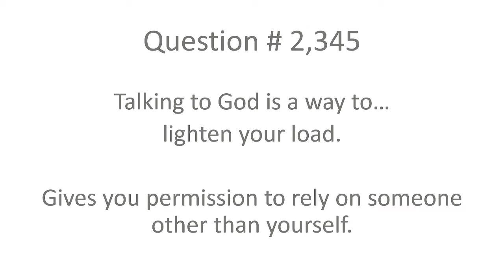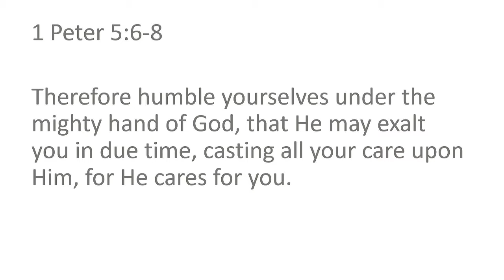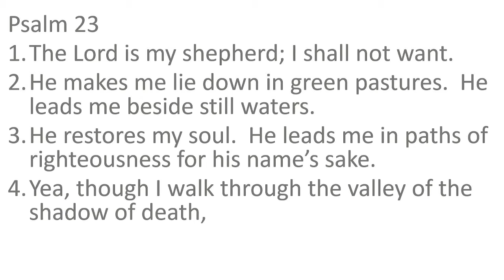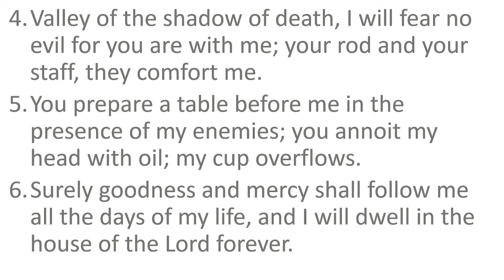Lighten Your Load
Speaker: Shana Chickering